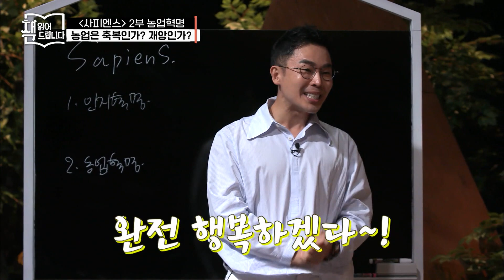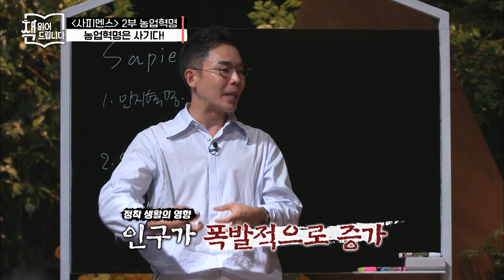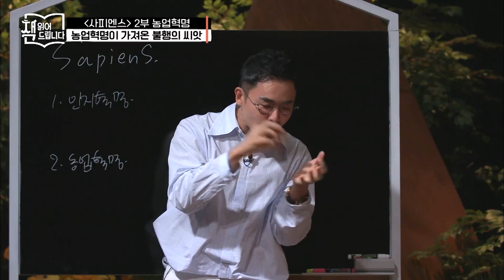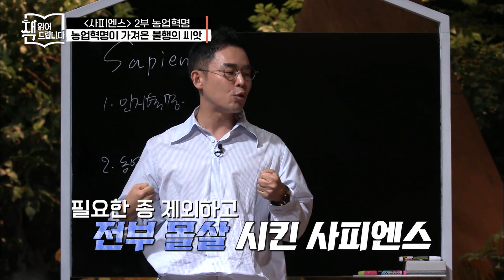[책읽어드립니다] 사피엔스 2부 요약 - 농업혁명이 불행을 가져왔다! 농업혁명이 질병과 영양실조를 불러온 까닭은?